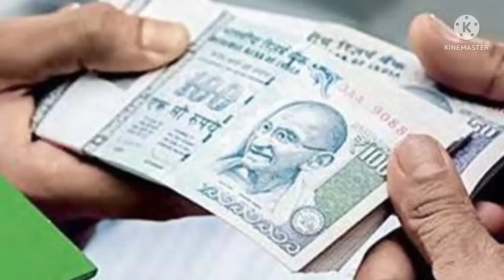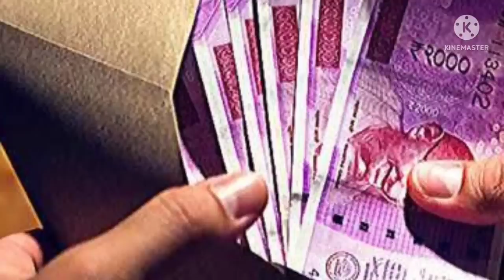Chanakya niti || 1 महीने में ही आपका सारा कर्ज समाप्त हो जाएगा